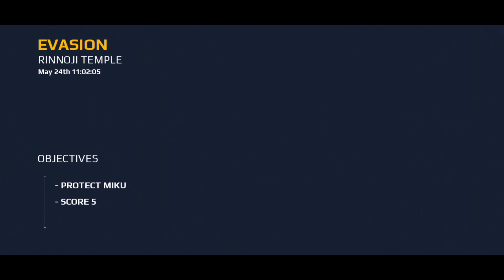Evasion Rinnoji temple action gameplay | modern combat 5 Android